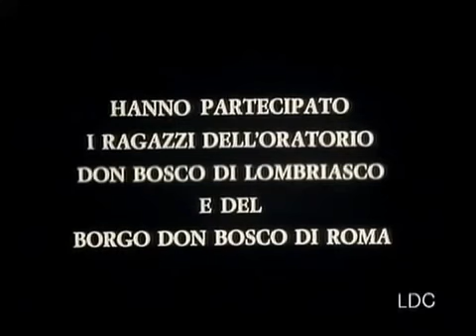FILME - SÃO JOÃO BOSCO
O filme narra a trajetória de João Bosco, desde sua infância na Itália até a fundação da congregação Salesiana. Bosco ficou conhecido como Pai da Juventude, por seu grande amor aos jovens.